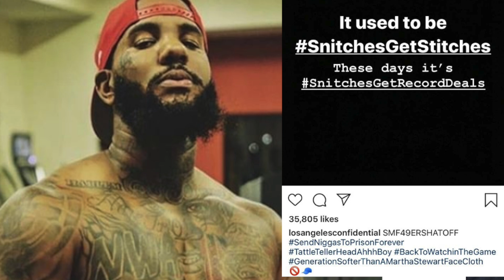The Game & Meek Mill Voice Frustration Over Tekashi 69 Snitching & Getting A Deal| FERRO REACTS